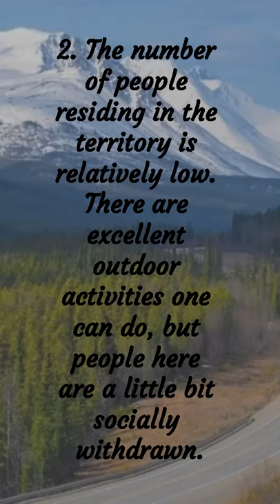Living in Yukon Pros & Cons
Here are some facts about living in Yukon and its Pros & Cons.